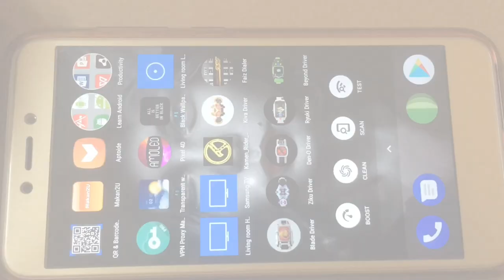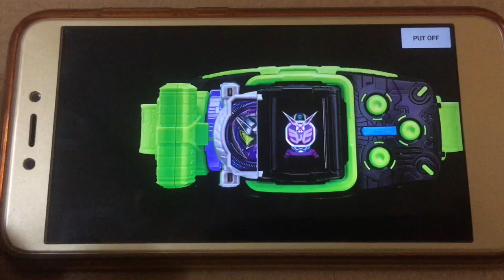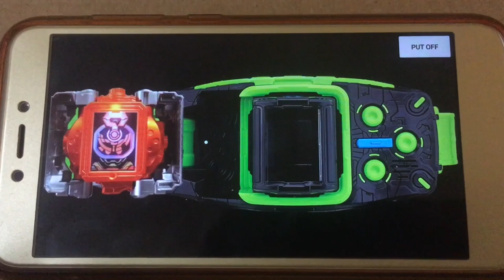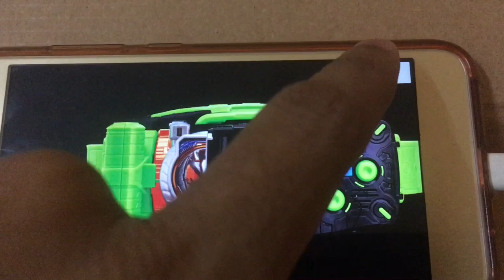Beyondriver Woz, Shinobi, Quiz & Kikai Miridewatch On Android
This is Kamen Rider Woz Beyond Driver for Android. Now available in Google Play Store.